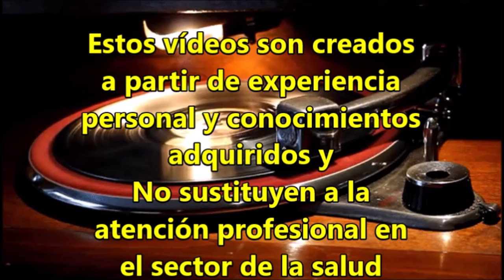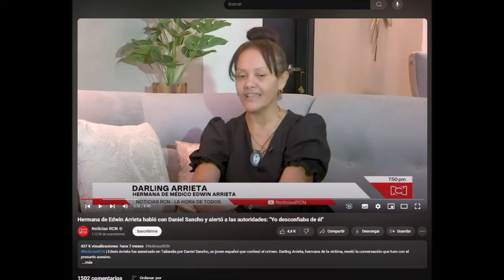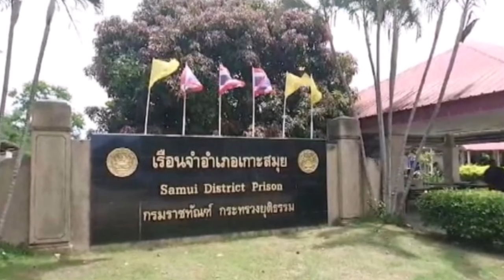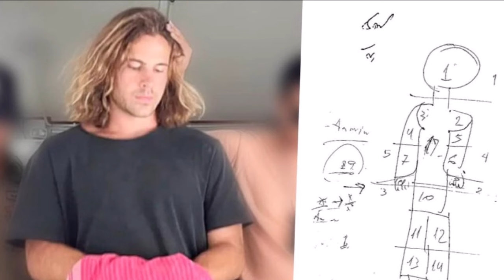✅Rodolfo Sancho y sus Perturbadoras Declaraciones sobre el Caso Daniel Sancho😏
narcisistas narcisismo psicopatas Rodolfo Sancho trata de colaborar en la defensa de su hijo Daniel Sancho ahora en el juicio en Tailandia por el crim3n de Edwin Arrieta